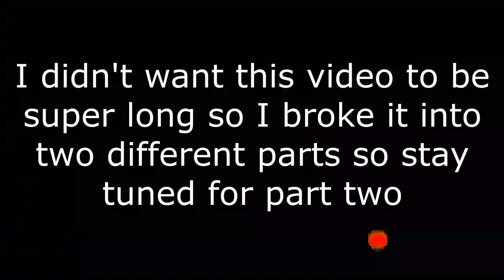Watch this before you decide to go to Babcock University | Is it worth it??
Welcome to Babcock University | Part 1

*Important Information!*
I forgot to also mention that Babcock University is a Lacto-ovo vegetarian institution therefore we do not eat meat or fish but are given tofu as our protein😆.